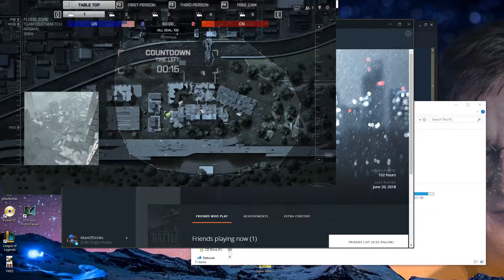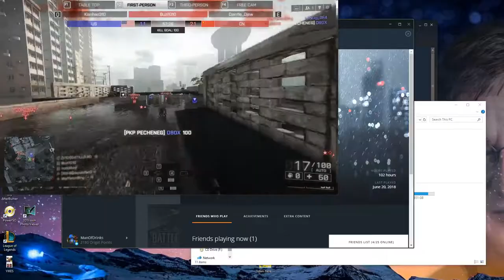Ragehacker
Buzi1010 RageHack for BF4DB